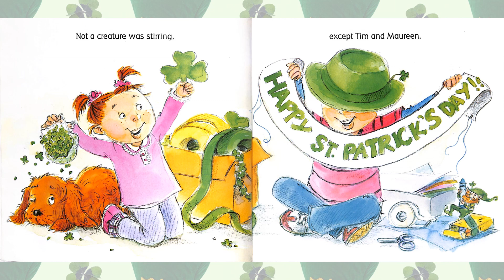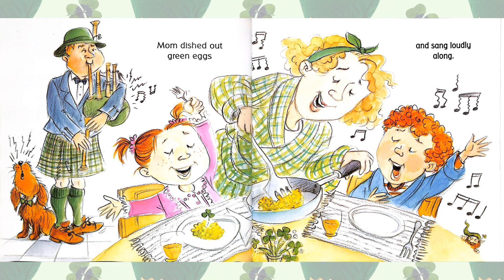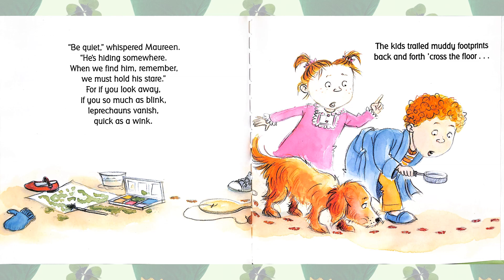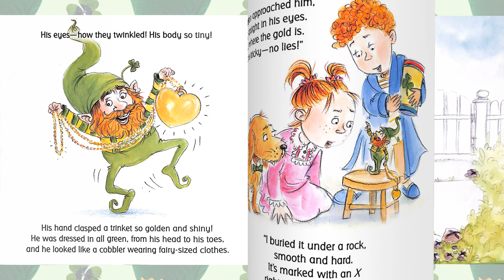The Night Before St. Patrick's Day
Hart County Public Library Outreach Virtual Story Time presents The Night Before St. Patrick's Day by Natasha Wing and illustrated by Amy Wummer.